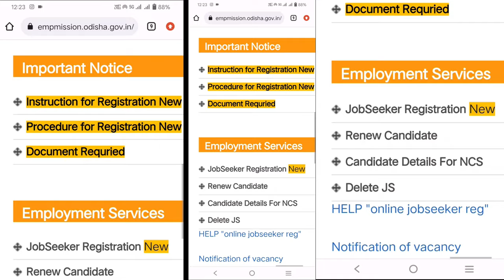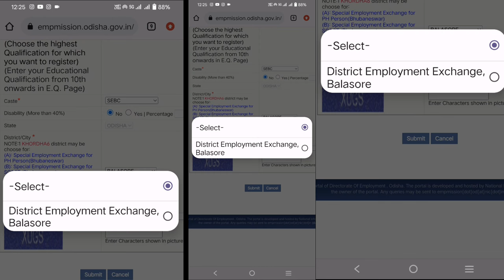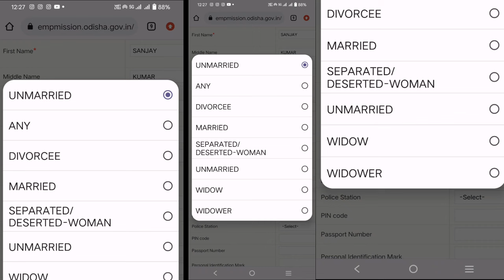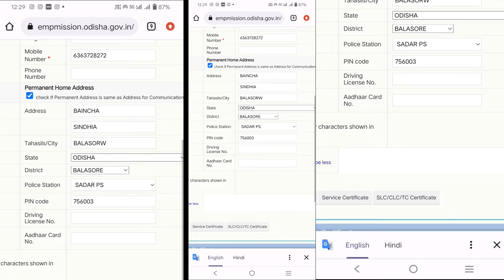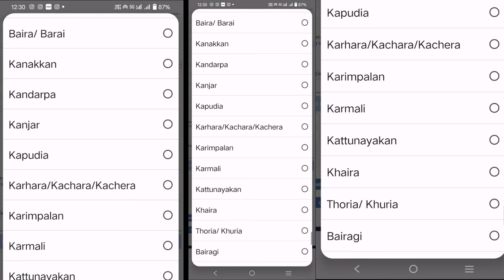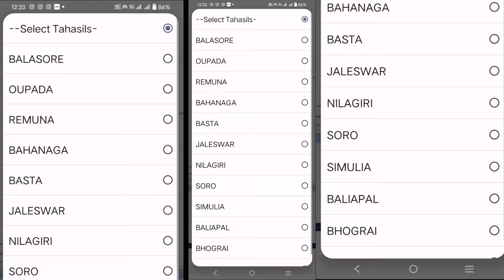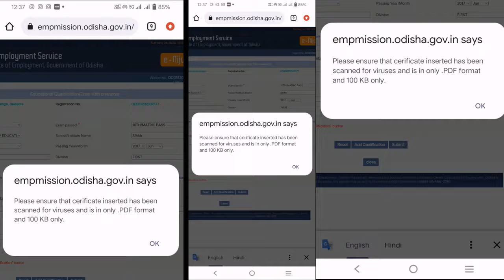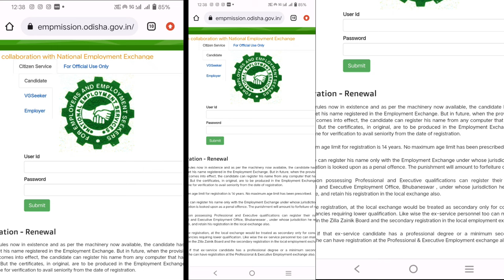employment exchange online registration odisha in mobile || Full process 2024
Employment Exchange Online Registration Odisha//How to Apply For Employment Exchange Odisha 2023